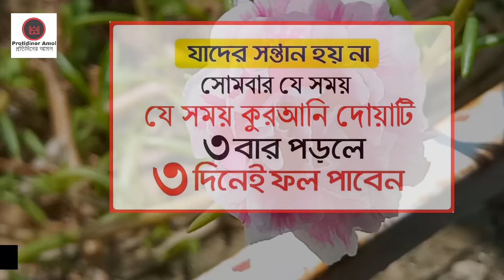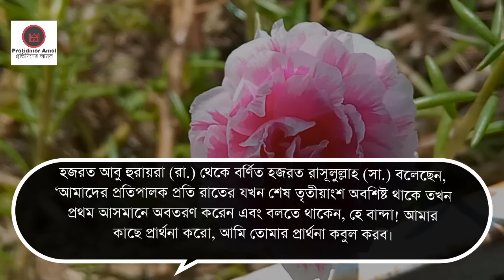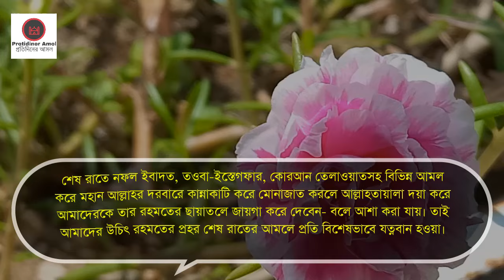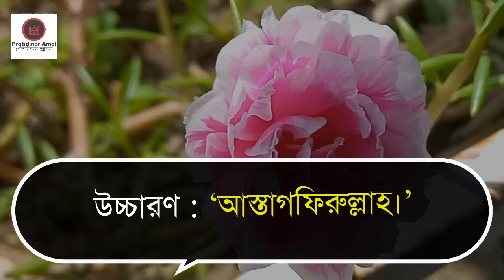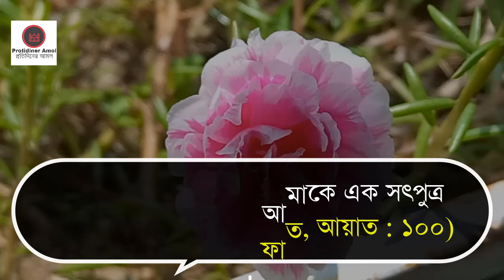যাদের সন্তান হয় না। সোমবার যে সময় দোয়াটি ৩ বার পড়লে ৩ দিনেই সুসংবাদ পাবেন ইন শাহ্‌ আল্লাহ্‌